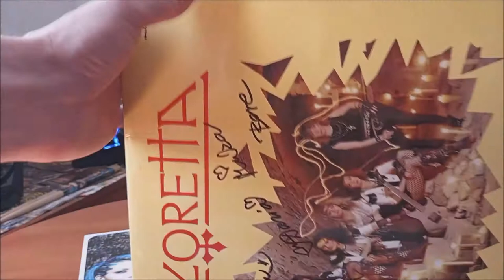LP / Loretta – Loretta / 1991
První deska Československé kapely Loretta v podání : Martina Ponocná, Monika Pellová, Emil Kopřiva, Josef Vojtek, Kamil Střihavka, Yvona Pešková, Pavla Múza Musilová, Daria Hrubá